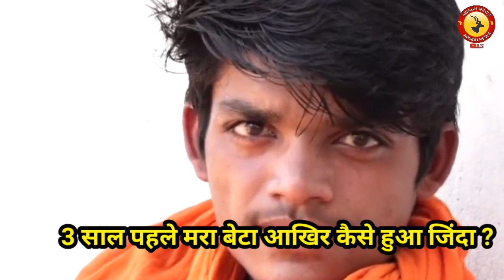गजब | Lockdown की वजह से घर लौटा 3 साल पहले मरा हुआ बेटा | Lockdown 4.0 | Awadh News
कोरोना काल के इस संकट ने मरे हुए बेटे को जिंदा कर दिया…
मध्य प्रदेश के छतरपुर के खुश नसीब मां-बाप ऐसे भी हैं जिनका तीन साल पहले मर चुका बेटा लॉकडाउन के दौरान घर लौट आया है.